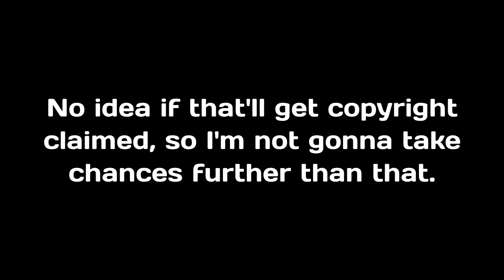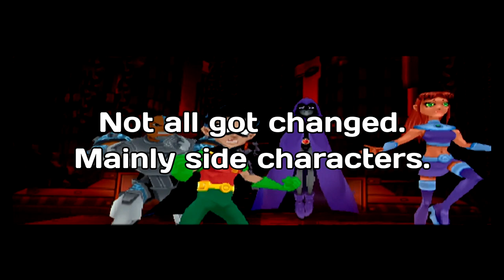The Essence of the Teen Titans | Teen Titans Video Game | Garbage From Your Childhood?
Teen Titans; the cartoon about 5 teenage superheroes, or at least 5 anyways,  and their many battles, antics, and personal struggles. This version of the Teen Titans is very well known for these things as well as its cliffhanger which then led to Teen Titans Go! Ignoring that, there surprisingly isn't that many Teen Titan video games, and today, I'll be looking at one of them.

0:00 - Intro
1:33 - Story
4:04 - Presentation
6:26 - Gameplay
7:52 - The Good
9:19 - The Bad
10:54 - The Ugly
11:35 - Final Verdict & Outro

Public Discord Server!